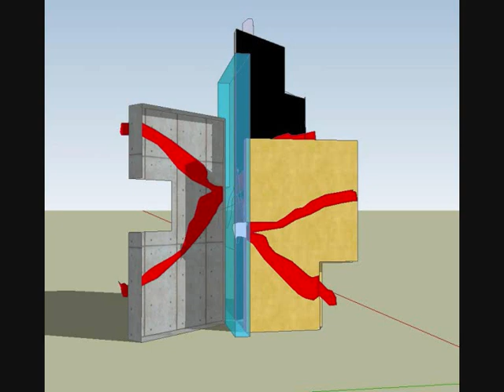Argatti béton alu et plexiglas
Maquette d'une sculpture monumentale